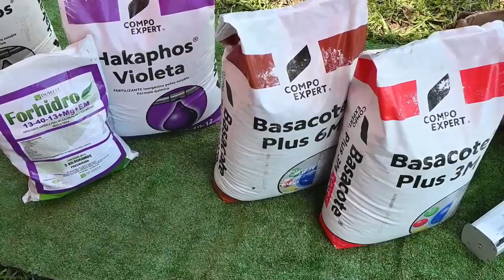Nutricion del suelo para mayor rendimiento en la cosecha-EL Salvador en el Campo